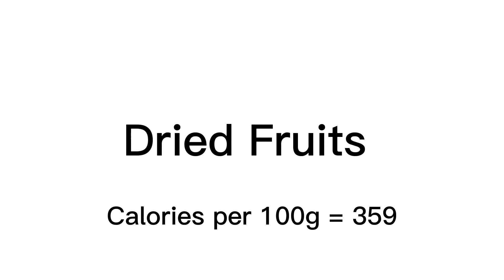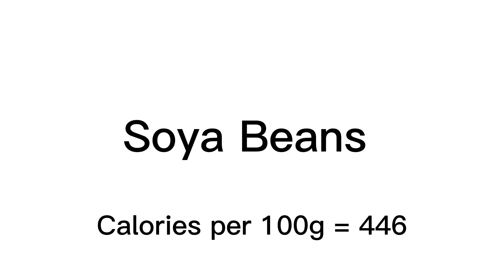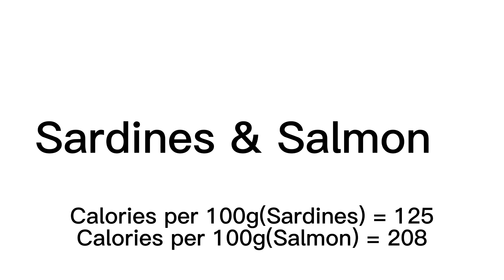I'm TOO SKINNY | The Quickest Way To Gain Weight | High-Calorie Foods#weightgain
Hello lovelies,
This video contains information on foods that have high calories and protein, these foods can help you on your weight gain journey as it did me.

🤵‍♀️BASIC INFORMATION ABOUT ME:
Name: Kendra Aganyi
Height: 5'3
Weight: 62
Location: Nigeria, Africa

Weight Gain Cookbook(Worldwide Recipes) on Amazon